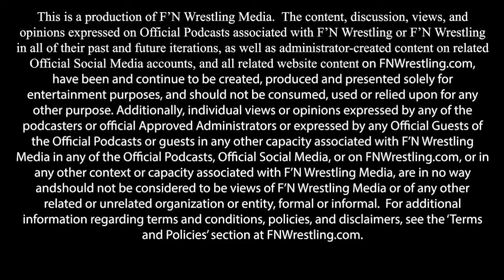Dynamite After Dark 4/10 from Charleston WV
We go to the mountaineer state and help make everything make sense from this weeks edition of Dynamite After Dark